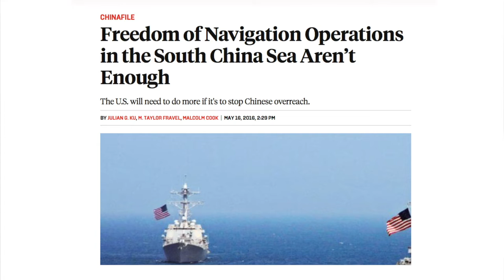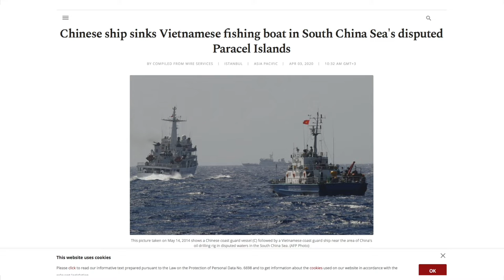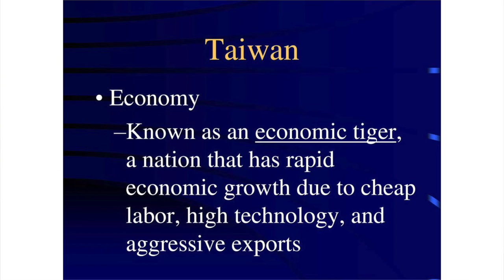VATV | Tìm Hiểu Tác Động COVID-19 Đối Với Đông Nam Á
VATV | Phỏng Vấn Đặc Biệt Bình Luận Gia Đại Dương với Võ Thành Nhân - 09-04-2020